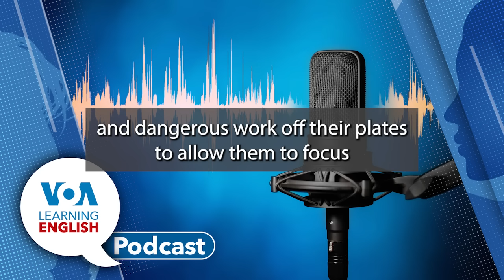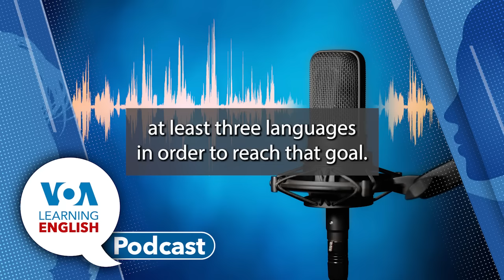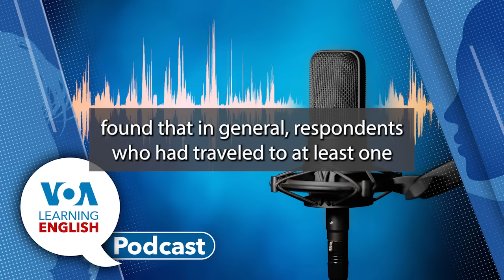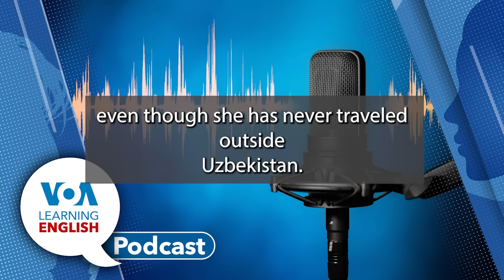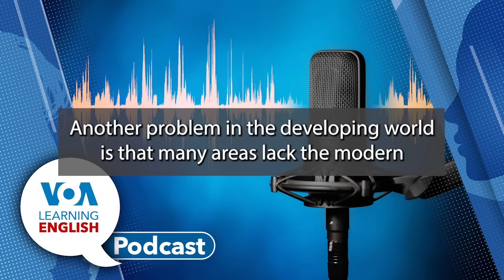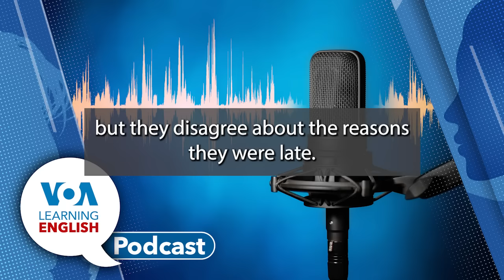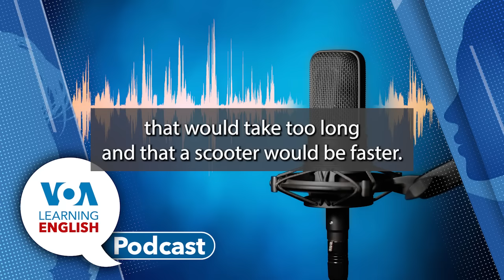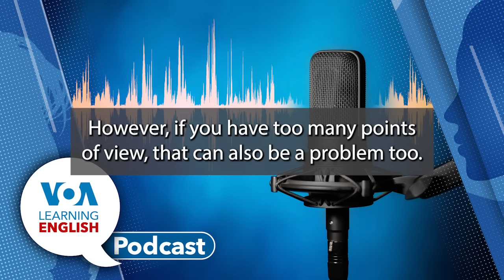Learning English Podcast NASA Space Robots, Connecting, Sickle Cell, Past Perfect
On today’s podcast, NASA aims to use human-like robots for jobs in space will a costly, new treatment for sickle cell disease be successful in controlling the disease? and the past perfect tense on Lesson of the Day.

01:01 NASA Aims to Put Human-like Robots in Space
5:42 In How Connected Are You to the World, we talk with two teachers who feel connected to the world in different ways;
11:59 New Treatments for Sickle Cell Remain Out of Reach for Many
20:37 Lesson 3: He Said - She Said